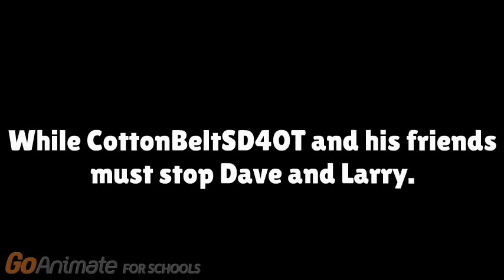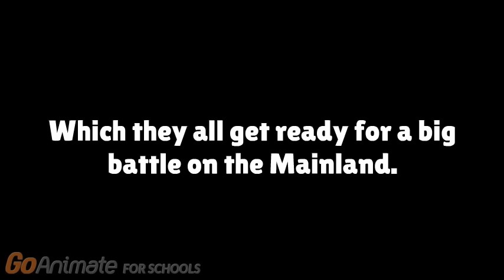The Thomas The Tank Engine Movie Trailer